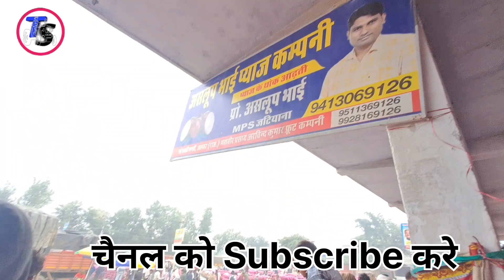अलवर मैं बहुत सालों बाद प्याज का भाव ने दी किसानों को खुशी | प्याज का ताजा भाव आज | onion price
pyaj ka bhav aaj kya rha
alwar me sabse jyada pyaj aaj aayi toda record
onion price today alwar
alwar mandi today
pyaj
aaj ka bhav
public